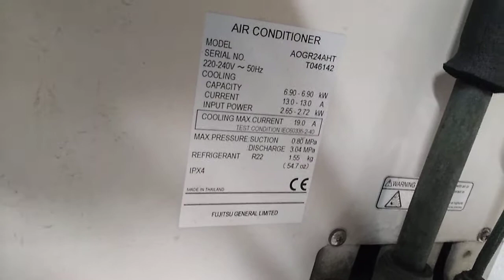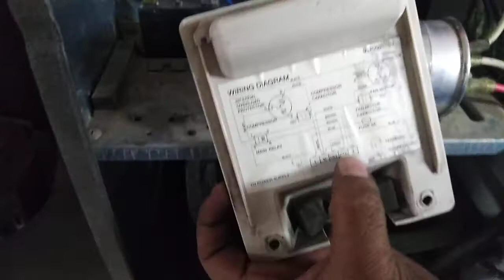Split AC indoor to out door wiring connection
Is vedio me bataya Gaya hai aap split AC ka wiring Bina drawing ke kaise karenge.aur aap drawing kaise dekh Kar karenge.ye Vedio out door unit ka fully practically banaya gya hai.